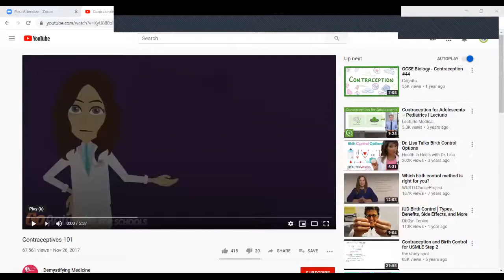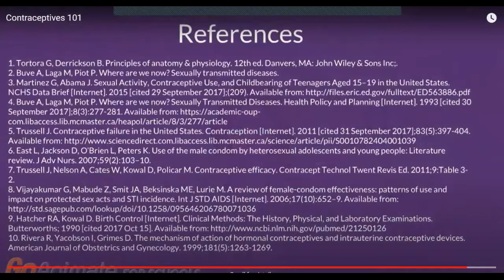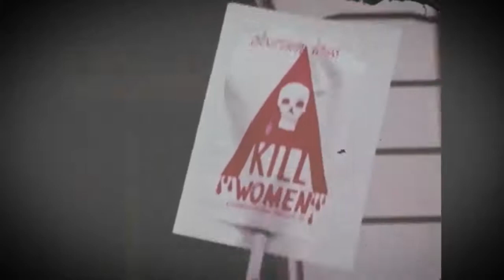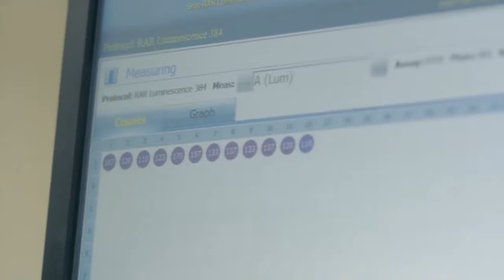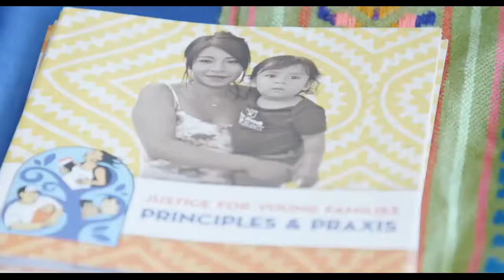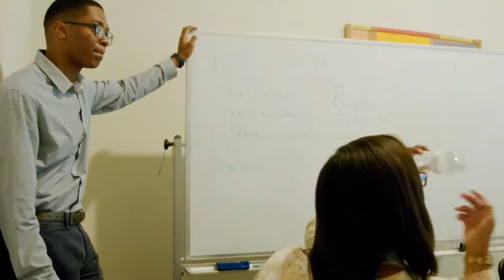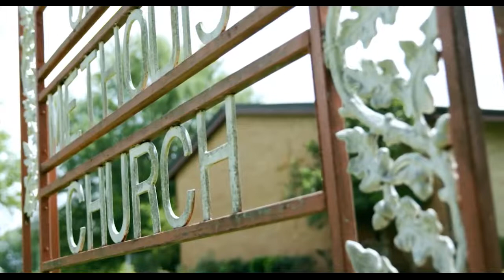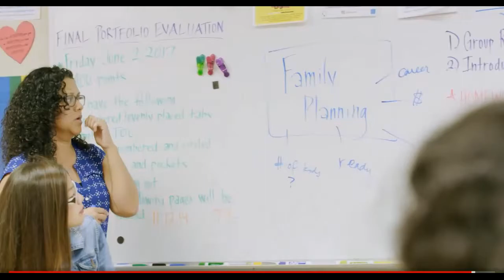Protecting Our Kids Improving Access to Contraceptives and Sex Ed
June 9, 2020. CRAN hosted a conversation about improving access to contraceptives and better sex education for our kids.

This engaging event included three short videos followed by discussion. The videos address the following questions and themes:
1. What kinds of contraceptives are out there?
2. What is the impact to unplanned pregnancies of expanding access to contraceptives?
3. What is the importance of sex education as a preventative measure for unplanned pregnancies, STIs, and HIV/AIDs?

Moderator:
Amber Smith, Charlotte Reproductive Action Network

Panelists:
Commissioner Susan Rodriguez-McDowell, Mecklenburg Health and Human Services Committee
Jessica Neupane, Planned Parenthood
Christina Adeleke, NC Aids Action Network
Dr. Meg Sullivan, Mecklenburg County Public Health
Jennifer Rogers De La Jara, CMS Board of Education, At-Large